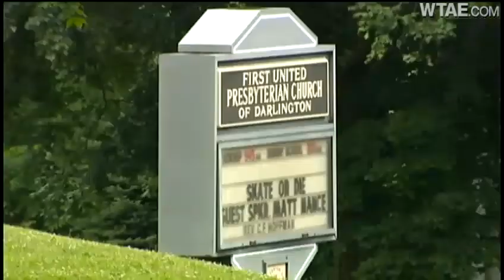Copper kettles stolen from 210-year-old church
Police say thieves who stole six copper kettles from a 210-year-old southwestern Pennsylvania church have also endangered a longstanding tradition.